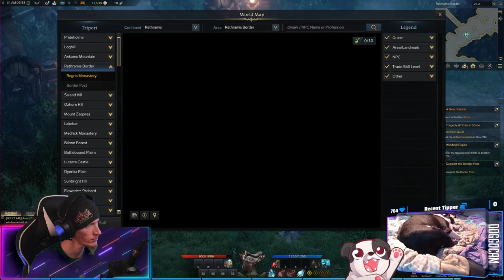THERE IS SO MUCH TO THIS GAME, HOLY CRAP!!! | Lost Ark (Beta)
Seriously, it's like they took every mobile game idea and threw it into this game. Card collectibles, daily logins, etc.

00:00:00 - Intro & Just Chatting
00:01:05 - Gameplay Starts
03:38:20 - Outro